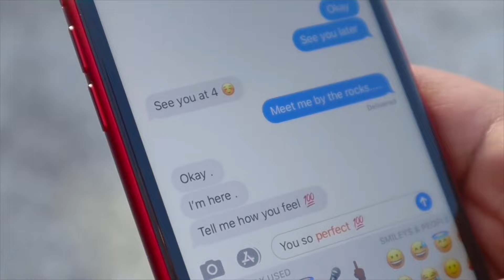*CAUGHT* Begging For MONEY On OUR STREET!! (MOM WOULDN’T BUY ME COMIC BOOKS) 🤣